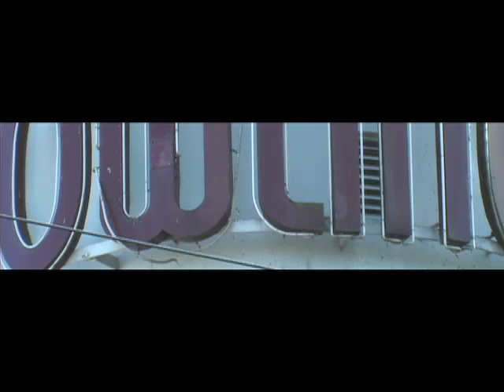the Mountain Goats - Live At Amoeba (part 3)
This video is the third episode of a four part series featuring the Mountain Goats live at Amoeba. The performances were recorded on August 22, 2006 and also feature an interview with AC Newman of The New Pornographers. This episode features the new song 'New Monster Avenue' and an oldie - 'Baboon'.